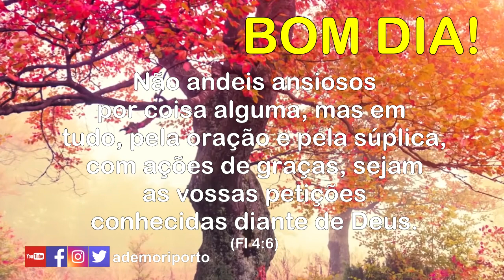NÃO SE PREOCUPE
Não se preocupe, tudo dará certo.